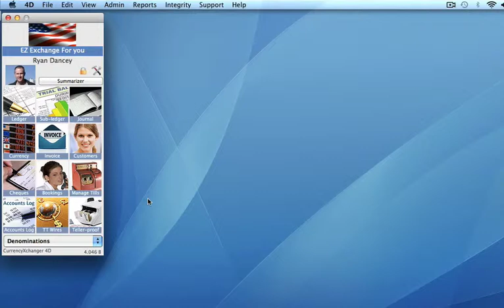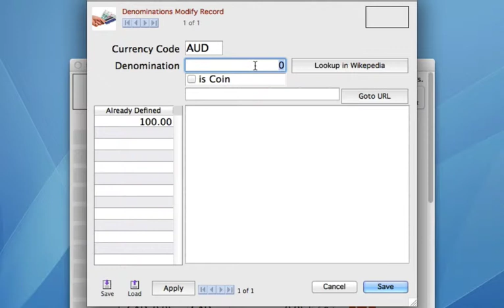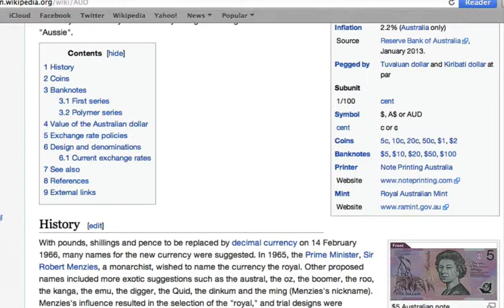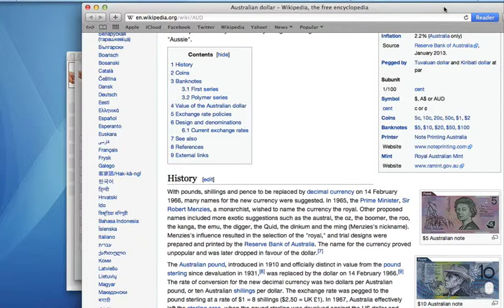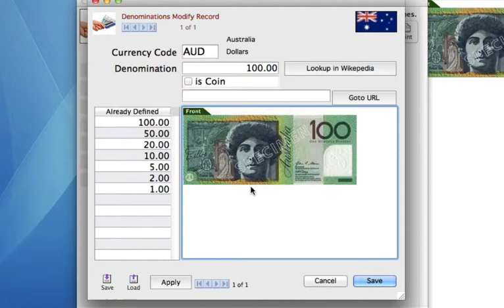Defining Currency Denominations in CurrencyXchanger (CXR) | Multi-Currency POS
CurrencyXchanger 6 | Award-winning Currency Exchange Software!
This video tutorial demonstrates how to define cash denominations for different world currencies in CurrencyXchanger. If you are in a cash business you may want your tellers to count the denominations either during each transaction or at the end of each day. CurrencyXchanger is a multi-currency cash control and POS (Point of Sale) system.

Call us Toll-free 24/7: 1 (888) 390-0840

About CurrencyXchanger (CXR)
CurrencyXchanger is Professional award-winning Currency Exchange Software that runs natively on Windows, Mac OS, Cloud, or hybrid environments.

CXR has won several awards and recognitions including "The Best Currency Exchange Software".  CurrencyXchanger has been featured on Business.com, Yahoo Business News, Fox Business News, Investment Underground, International Business Times, Times of India, Rediff Local News, One News Page, The Sacramento Bee, and Forbes.com among others.
Our seventeen plus years of excellent track record shows that we are committed to excellence and trust by thousands of professional money exchanges globally. Your data is always 100% secure and private.

About Clear View Systems
Established in 2003, Clear View Systems Ltd. (CVS) develops currency exchange software for the money service industry. The company's multi-currency POS software is known for its revolutionary interface, flexibility, and ease of use. CVS has over 400 customers and sells its product in 40+ countries. The company has an A+ rating by the Better Business Bureau for its adherence to BBB standards of trust.